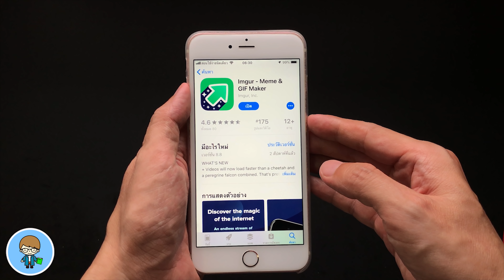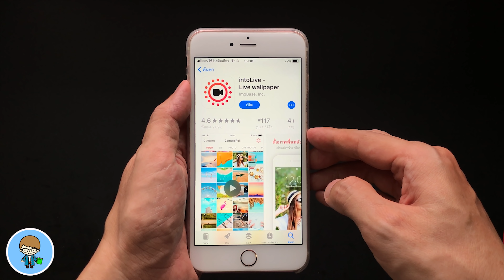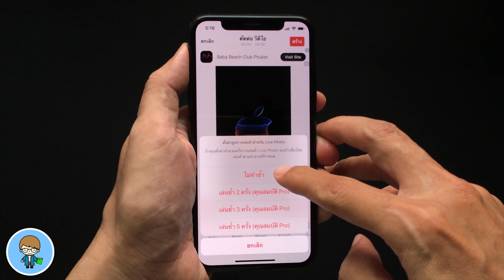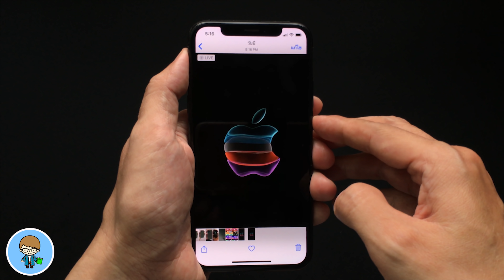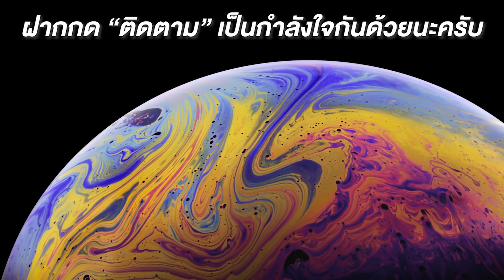ฟรี! ไลฟ์วอลล์เปเปอร์ โลโก Apple งานเปิดตัว iPhone 11 อย่างสวย!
สวัสดีครับ มีเพื่อนๆ สอบถาม กันเข้ามาถึงภาพไลฟ์วอลล์เปเปอร์ หรือวอลล์เปเปอร์ภาพเคลื่อนไหวโลโกงานเปิดตัว iPhone 11, iPhone 11 Pro และ iPhone 11 Pro Max ในงานที่ผ่านมา ซึ่งผมตัดต่อมาทำเป็นไลฟ์วอลล์เปเปอร์เอง วันนี้ผมเอาไลฟ์วอลล์เปเปอร์มาฝากแล้วครับ ไปชมวิธีดาวน์โหลดได้ฟรี และการนำไปใช้กันได้ง่ายๆ เลยครับ  🍎

🌟 ดาวน์โหลดแอพ Imgur - Meme & GIF Maker (ฟรี)

🌟 ดาวน์โหลดแอพ intoLive - Live Wallpapers (ฟรี)

🌟 ดาวน์โหลดไลฟ์วอลล์เปเปอร์โลโก Apple งานเปิดตัว iPhone 11